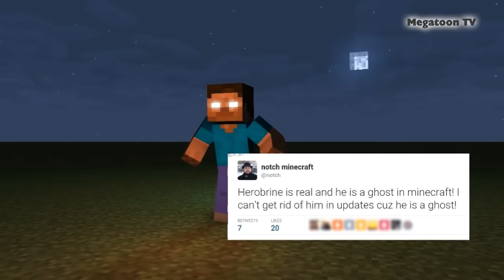TRAPPED 100 DAYS IN MINECRAFT SEASON ONE (COMPLETE)